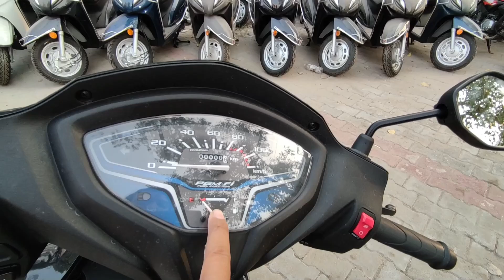2023 Honda Activa Special Edition! Only @ 16,500₹ !5 New Changes! On road price! Finance details? !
2023 Honda Activa Special Edition!!!